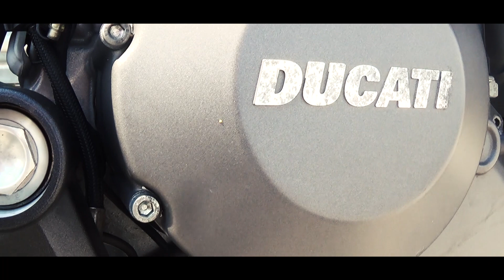2014 Ducati Monster 796cc | Goodbye [Cinematic Music Video]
This video is dedicated to the 2014 Ducati Monster 796cc that my friend previously owned and recently traded for a NEW motorcycle. I did a bike review on this bike, and this was actually the very first Ducati I had ever rode. I personally absolutely loved this bike, and highly believe it could be a very good first bike for a beginner rider. It could also serve as a great commute vehicle or just simply something to ride in town or city. I highly enjoyed my time on this bike, even though it was short. My friend loved it. It was a amazing bike, and it's sad to see it gone.

Hope you enjoyed! Click that SUBSCRBE button if you are new to the channel. Click that LIKE button if you liked this video.

My Bikes:
2017 Yamaha YZF-R6

My Gear:
Helmet - ICON Alliance
Helmet Cam - GoPro Hero 3+ Silver
Helmet Visor - Gold [Mirrored]
Gloves - Alpinestar
Vest - ICON